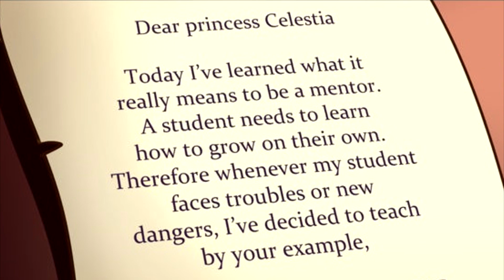[MLP Comic Dub] Mentorship (comedy)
Summary: Twilight takes a ... different tactic with her teaching of Starlight Glimmer.